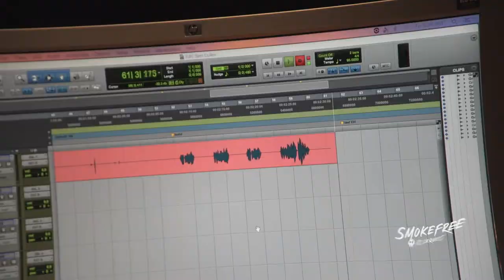Sam Cullen - Artist Profile Series 2018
Artist Profile Series
Sam Cullen
Southland

Sam Cullen is an electro-pop artist from Invercargill in Southland. He is in his last year of school at Verdon College.
He will be performing at the Smokefreerockquest National Final - 2018 on 22nd September at the Dorothy Wilston Centre. Tickets available through Eventfinda.